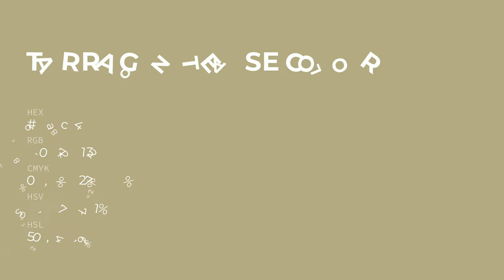Tarragon Tease color b4ac84 hex color - Yellow color - Cool color b4ac84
What color is Tarragon Tease ? b4ac84 hex color - Yellow color - Cool color b4ac84

Hex b4ac84 Color Code is also known as Tarragon Tease color.